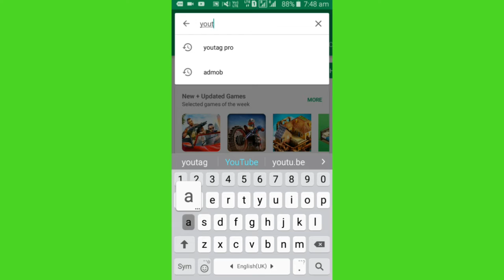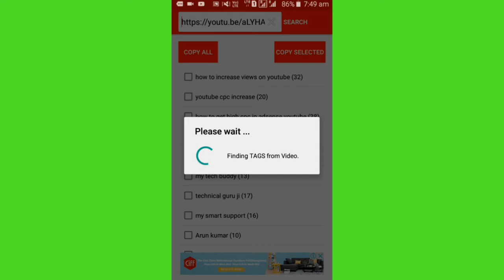How to Get Tag From YouTube videos !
Namaskar Dosto!
is video me maine bataya hai ki aap kaise kisi bhi YouTube Video se video ki tag nikal sakte hai.